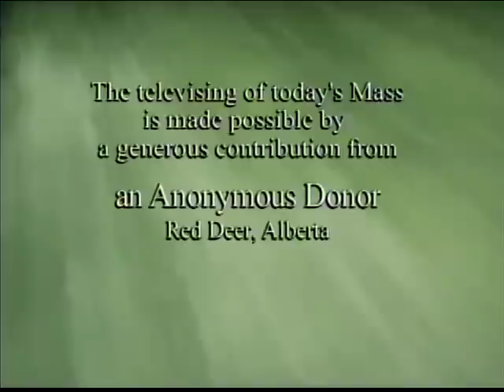Daily Mass 4/4 Monday 15 June 2009